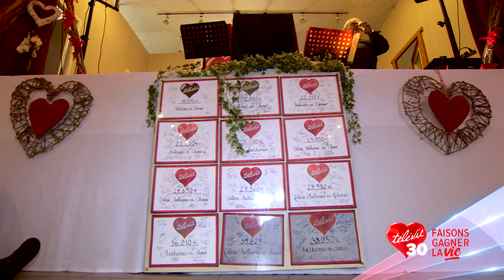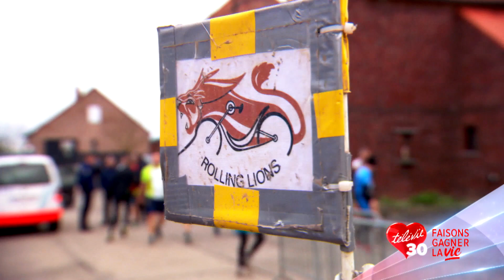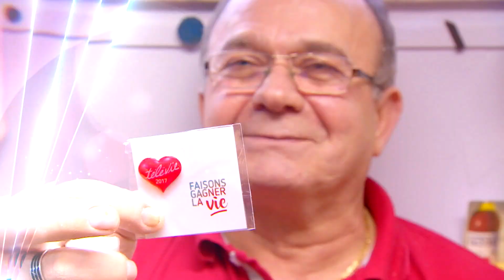Cabaret à Anthisnes & course à Maulde - FGLV du 27/02/2018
Aujourd’hui le Télévie est parti à Anthisnes pour un souper cabaret organisé par Éric et sa maman Lili. Puis cap sur Maulde où une foulée du cœur a rassemblé 250 coureurs soutenue par l'indétrônable Martine qui se bat depuis 27 ans pour la recherche.